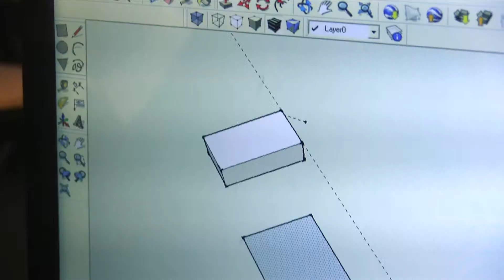3D Printing Promotion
South Hill Park in association with Thames Valley Rep Rap group are able to deliver 3D printing projects to schools in and around Berkshire. This project will run over the course of two terms. In that time, students will learn to build a 3D printer, design objects to print on the printer and will have an understanding of how the electronic components fit together and allow the printer to operate.